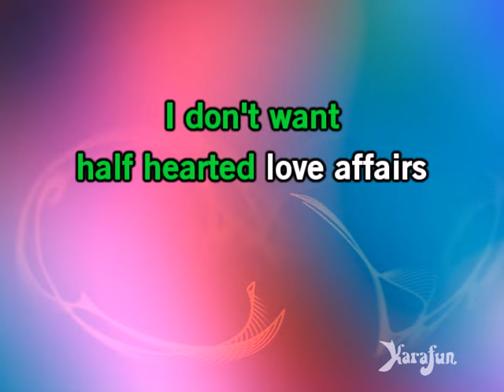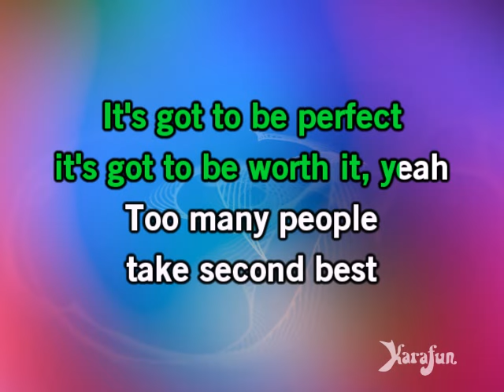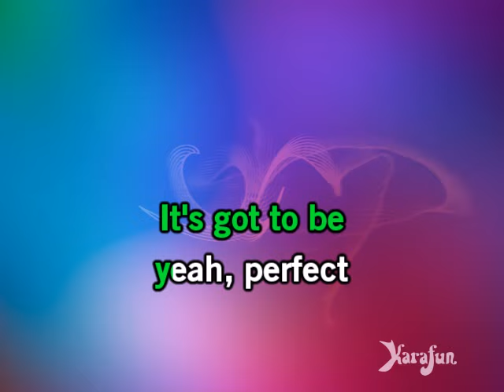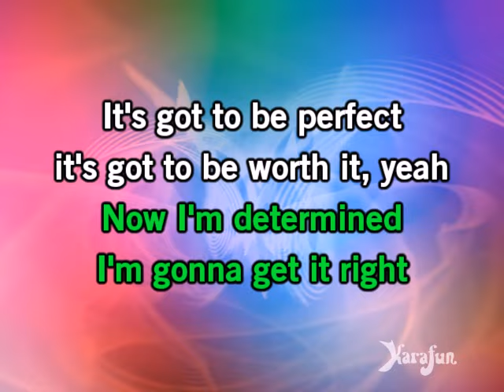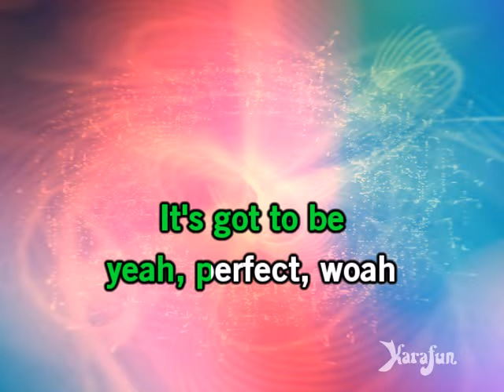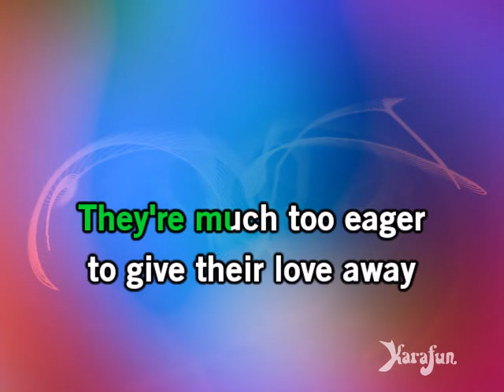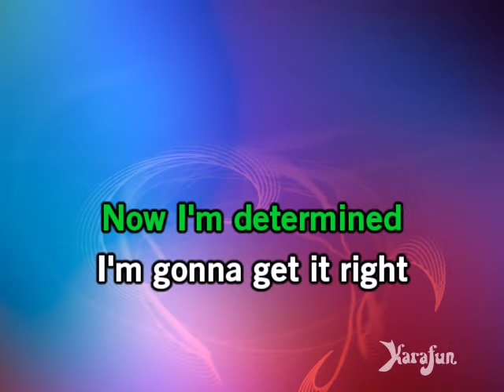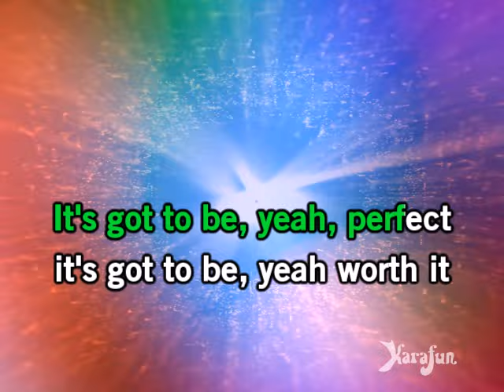Perfect - Fairground Attraction | Karaoke Version | KaraFun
ℹ️ This version contains a low volume vocal guide to help you learn the song. The karaoke version without the vocal guide is available This recording is a cover of Perfect as made famous by Fairground Attraction. This version is not the original version, and is not performed by Fairground Attraction. This instrumental/playback version contains a vocal guide, the lyrics and backing vocals.